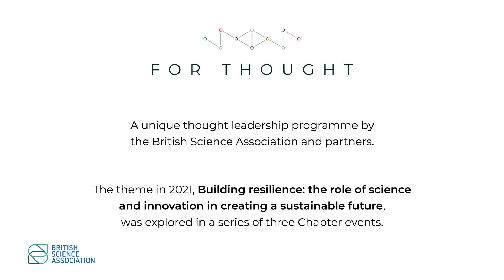The role of communities and underrepresented groups in decision making | For Thought 2021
At this year’s inaugural For Thought programme, our speakers advocated for communities to have a bigger say in the policies affecting them. Whether relating to health, the local economy, or environmental initiatives, decision makers must engage communities effectively to affect the change they set out to do.

Speakers: Afsheen Kabir-Rashid, Emily Shuckburgh, Duncan Burt and Aliza Ayaz.